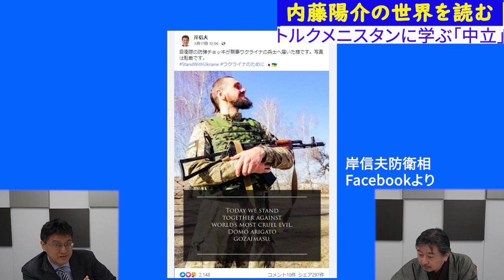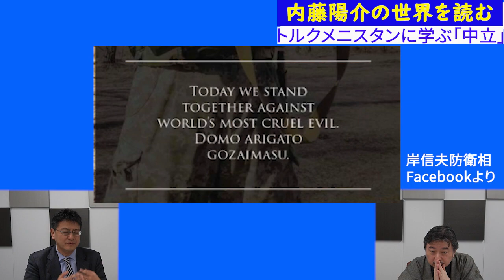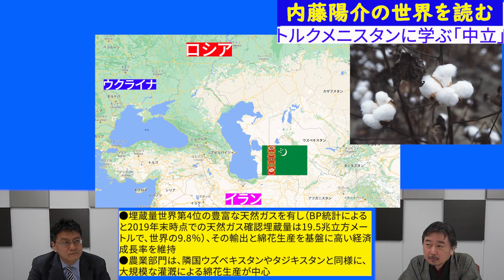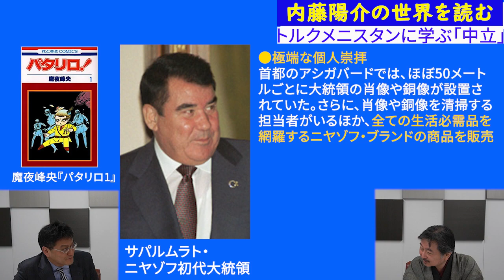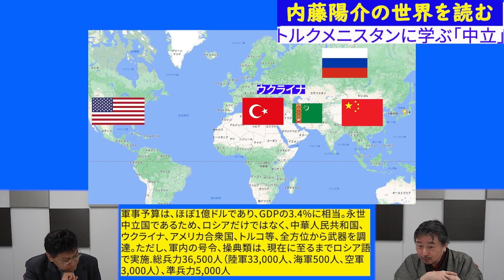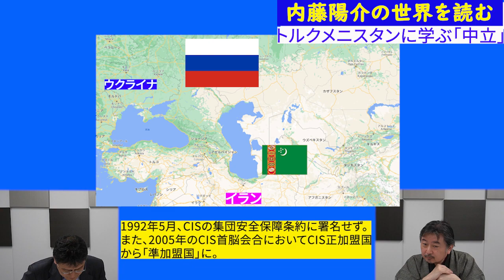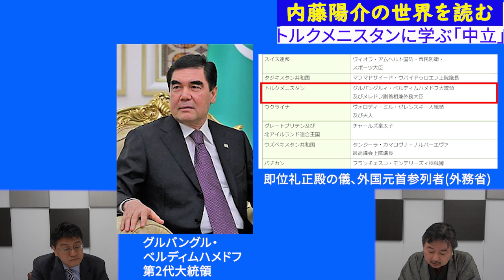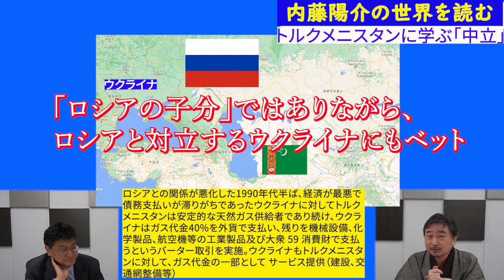トルクメニスタンに学ぶ「中立」 内藤陽介の世界を読む 倉山満【チャンネルくらら】